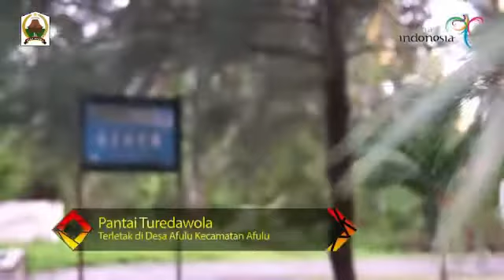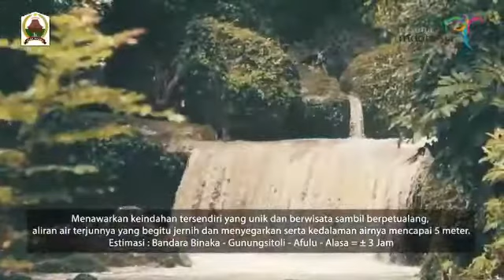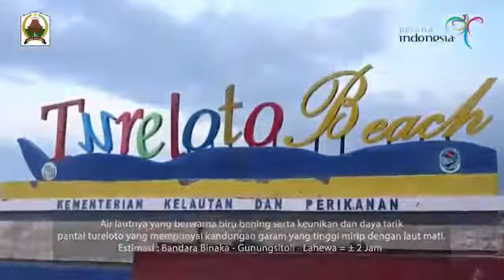Info Pariwisata Kabupaten Nias Utara Tahun 2020